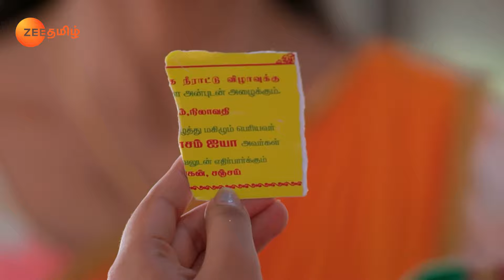Parvathy தாலியை அடகு வச்சிட்டாங்களா Vidhya | Vidhya No 1 | Full Ep 55 | Zee Tamil | 28 Feb 22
Sanjay and Bobby hit on a plan to invite the villagers for Lakshmi’s function. Sanjay gifts Vidhya a sari as she gets upset on thinking of her parents. The prospective groom comes to see Sumathi.

Show Name: Vidhya No 1
Star Casts Name: Tejaswini, Niharika, Puvi
Characters Name: Vidhya, Vedavalli, Sanjay